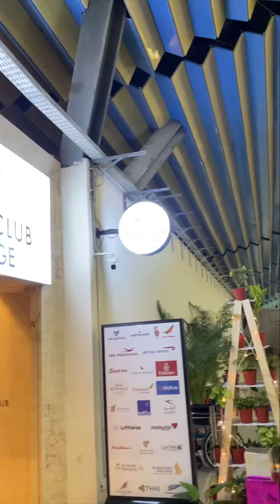Ep02 Catching Flights and Free Bites || Free food at Airport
Eating for free at the airport lounge on my flight to Singapore